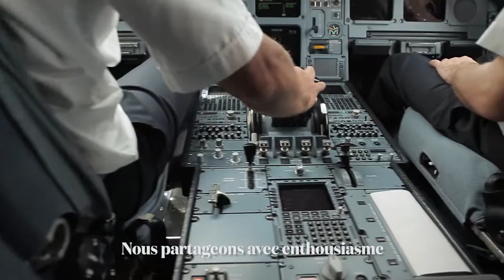Découvrez la naissance de notre nouvelle flotte, Tahitian Dreamliner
Depuis 3 ans, nous avançons avec ambition, nous partageons avec enthousiasme, nous travaillons avec audace pour vous offrir le plus beau des navires : celui qui vous transportera. Une merveille technologique construite autour d'un esprit remarquable et unique.
Un avion nouvelle génération imprégné du Mana de nos îles. Un avion au design inspiré de ces symboles polynésiens : Force, Liberté, Protection, Continuité, Prospérité. Véritables guides qui nous poussent à construire un avenir meilleur... ensemble.
'I fano na, e fano ā ! Le voyage continue !